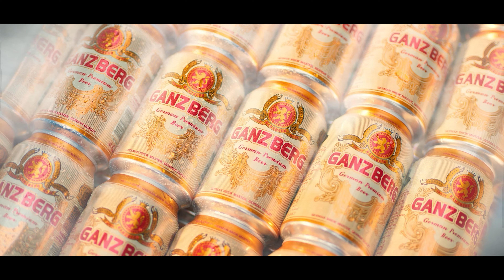ផ្ដល់ក្ដីសង្ឃឹមតែមិនផ្ដល់ក្ដីស្រឡាញ់ - សួង សុវណ្ណផារ៉ាប - Official Music Video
បទ៖  ផ្ដល់ក្ដីសង្ឃឹមតែមិនផ្ដល់ក្ដីស្រឡាញ់
ច្រៀង៖ សួង សុវណ្ណផារ៉ាប
ដឹកនាំសម្តែង ៖ ផល ពេជ្រសីហា
និពន្ធទំនុកច្រៀង : ផារ៉ាប
និពន្ធបទភ្លេង និង Melody : ណាំ ប៊ុណ្ណារ័ត្ន
កាត់ត ៖ រ័ត្ន ប៉ាវចិន (7K)
ថតដោយ ៖ គឿន ថារ៉ា - SE7EN K
ប្រធានបច្ចេកទេស ៖ អ៊ី​ មែន
បច្ចេកទេសព​ន្លឺ និង ដេគ័រ ៖ កែវ លាស់ - ឃ្លោក - សិទ្ធ - ឧត្តម
ផាត់មុខ ៖ នាង កញ្ញា

🎼Cellcard: #2727#914012# 📞
🎼Metfone: *1513*52302585#📞
🎼Smart: *855*852563# 📞